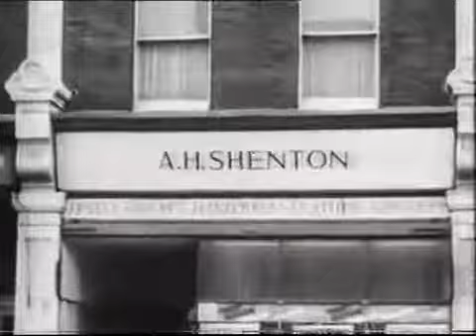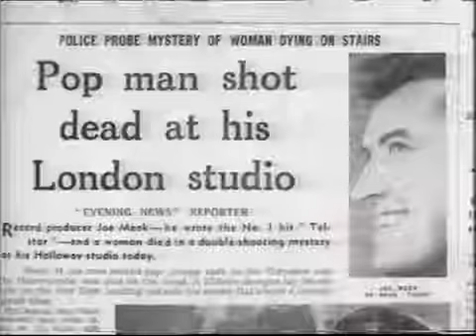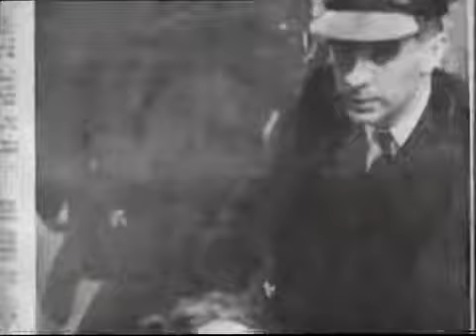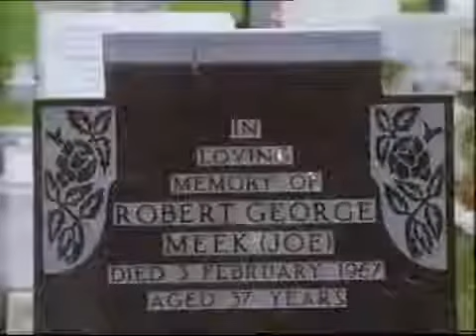Patrick Pink on what happened on 3rd February 1967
This is a clip taken from a 1991 documentary "The Joe Meek Story".